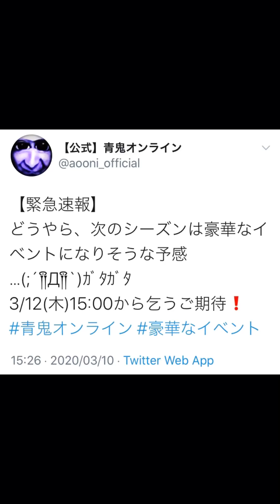【青鬼オンライン】青パスプレミアムで青鬼感染7回挑戦した結果…!!課金の成果は…?!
Twitterの情報より、明日からのイベントが
特別イベントとのこと？
プレゼントBOXなのか、青旗甲子園なのか
あたらしいイベントなのか、、
豪華って青銭青玉青旗レアスキン？
春休みイベントかホワイトデーイベントだと
思うので新ガチャも楽しみに待ちたいと思います！

そして、青パスプレミアムを購入しまして
課金しまして、、
ぴえんワードとメカドラゴンのスキンチェンジ！
そして、個人的に1番必要な青鬼ウイルスを
7個ゲット！
全部連続受け取りで果たしてひと鬼GET
とどくでしょうか、、
7個もあれば…!!